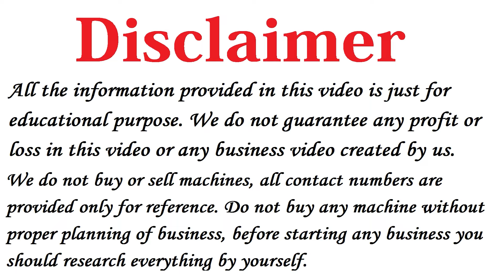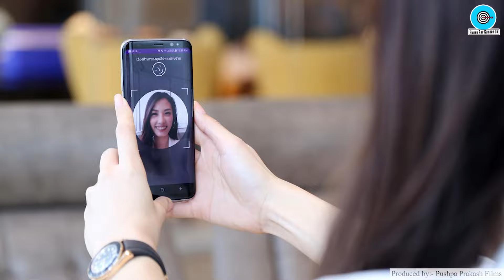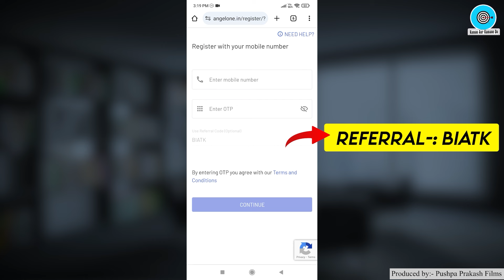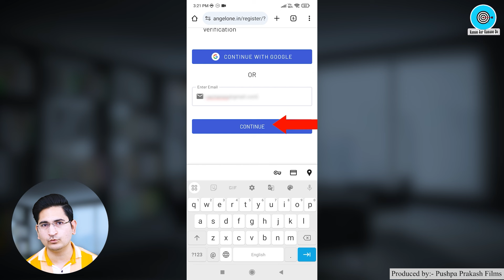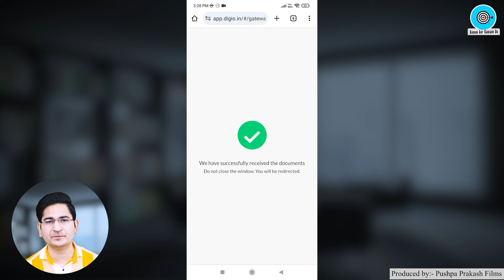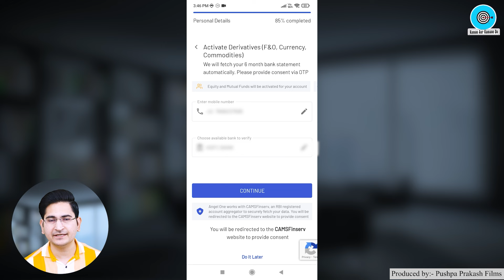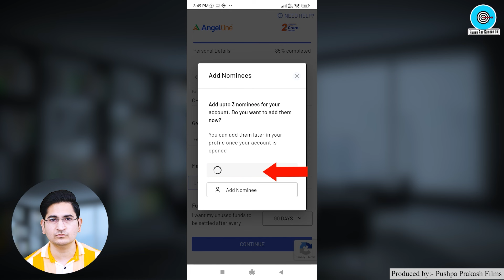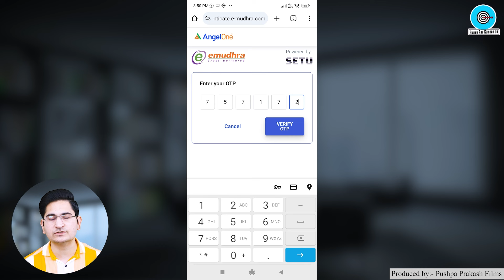Angel One Account Opening, Angel One App Account Kaise Banaye,How to Open Demat Account in Angel One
Use Code is : BiATK

angel one me demat account kaise khole
angel one account open kaise kare
angel demat account opening
demat account kaise khole angel one
angel 1 account opening

angel one app account kaise banaye bina pan card ke
angel one ki id kaise banaen
angel one app account kaise banaye pushkar raj thakur
ishan Ilb
angel one ka account kaise open kare
angel one demat account charges
angel one demat account opening in tamil
angel one se paise kaise kamaye
angel one se paise kaise kamaye 2024
angel one se paise kaise kamaye intraday trading
angel one se paise kaise kamaye pushkar raj thakur
angel one se paise kaise kamaye bina investment ke
angel one demat account kaise khole pushkar raj thakur
angel one demat account kaise khole laptop se
how to open angel one demat account
angel one app se paise kaise kamaye
how to open angel one account in tamil
how to open angel one demat account in kannada
how to open angel one account without pan card
how to open angel one account in telugu
how to open angel one demat account in tamil
how to open account angel one
how to open demat account in angel one tamil
how to open demo account in angel one
how to open account in angel one without pan card
how to open account in angel one in tamil
how to open account in angel one 2024
how to create account in angel one in kannada
how to open demat account in angel one
how to open demat account in angel one app
how to open demat account in angel one telugu
how to open demat account in angel one neeraj joshi
how to open demat account in angel one malayalam
how to open demat account in angel one kannada

Thanks